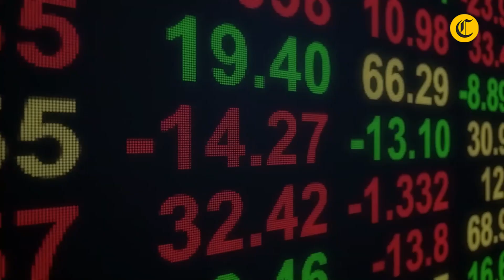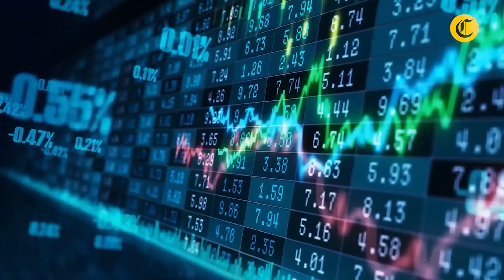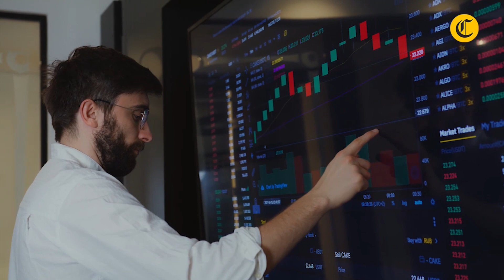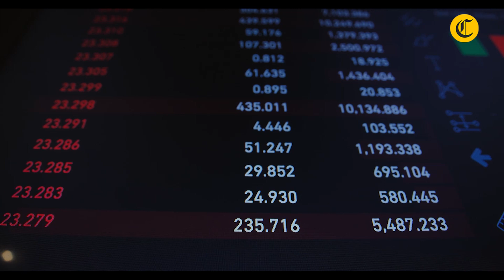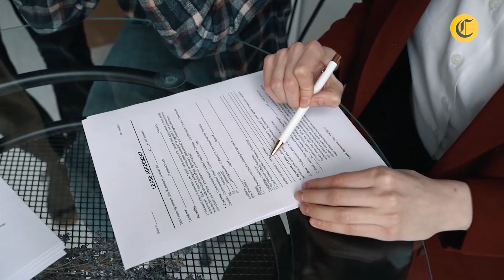El hombre que PERDIÓ $20 mil millones en dos días, el peor fracaso financiero de la historia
A Bill Hwang lo conocían como el "mago de las finanzas" , pero hoy solo es recordado como uno de los fracasos más espectaculares de la historia financiera. El empresario perdió en menos tiempo: 20 mil millones de dólares en tan solo dos días. ¿Cómo sucedió? Aquí te lo contamos.